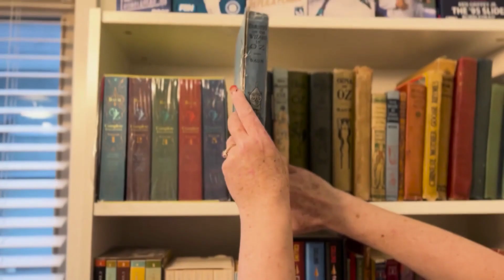Adoptive Family Chris and Lisa in Washington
Chris and Lisa are excited about the possibility of adopting their first child! They have fun together playing games like Dungeons and Dragons, going to movies, traveling, and spending time with friends. Chris and Lisa have created a loving, stable home and promise that your child will always know how much you love them.

If you have thought, “I’m looking for parents to adopt my baby in Washington,” watching this video from Chris and Lisa will give you insight! to learn more.

If you'd like to see other adoptive families approved and waiting to adopt,

CALL or TEXT Lifetime at 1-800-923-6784 anytime to speak with an adoption professional.